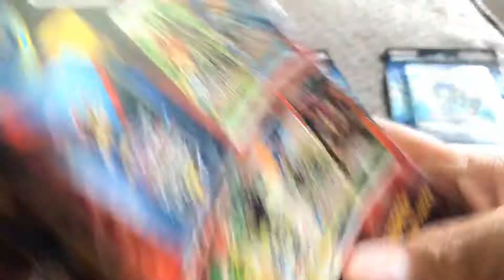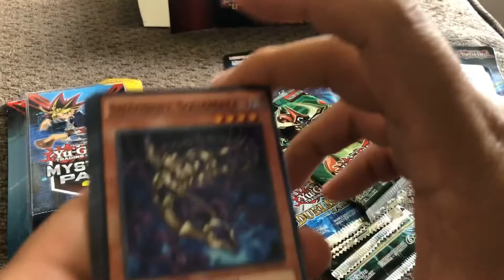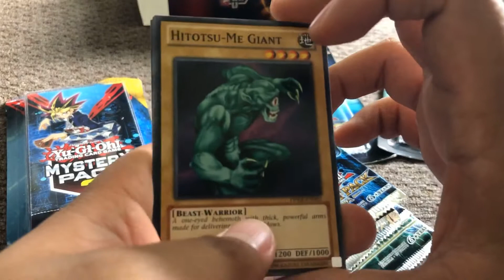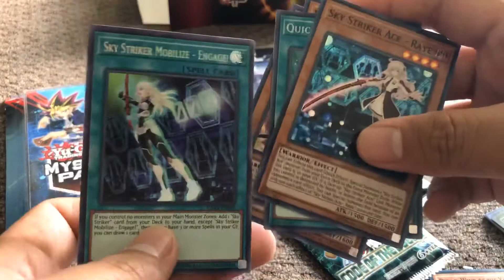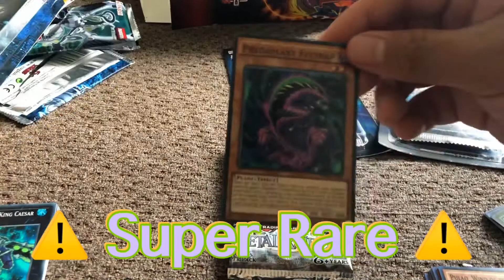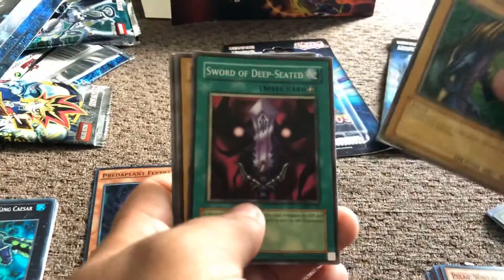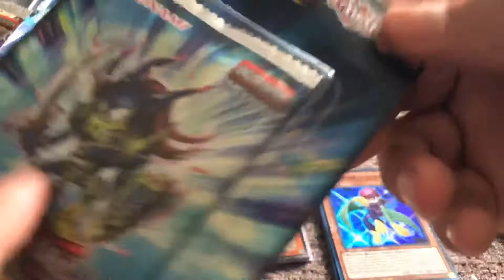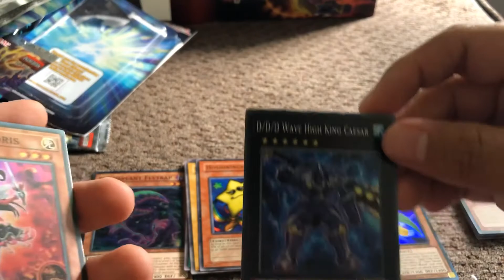Road Trip Series: Vol. 2 - Michigan! Yu-Gi-Oh! Chaos Box & Toon Chaos Opening! *I got engaged!*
Its been 3 years since i uploaded my last video, looks like i am coming back!
Since i am back in the states for awhile, have good internet connection and still into Yugioh, minus well make some videos!